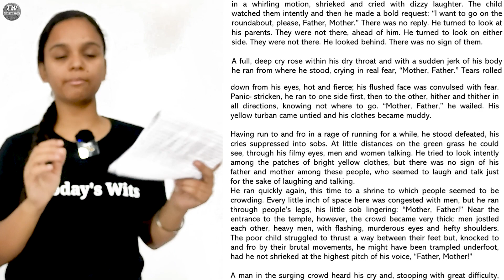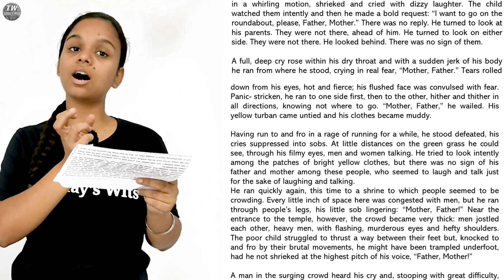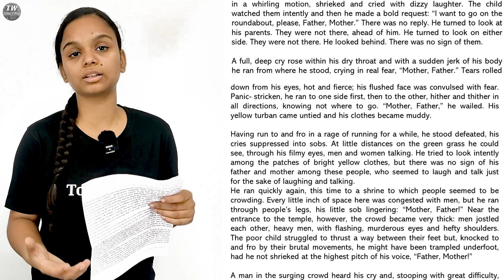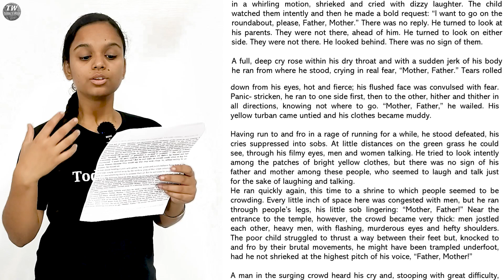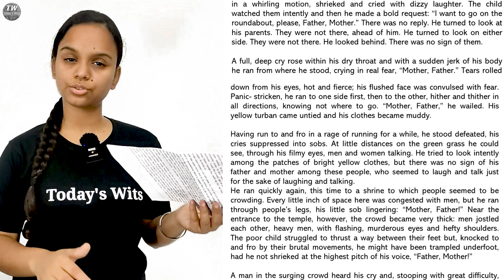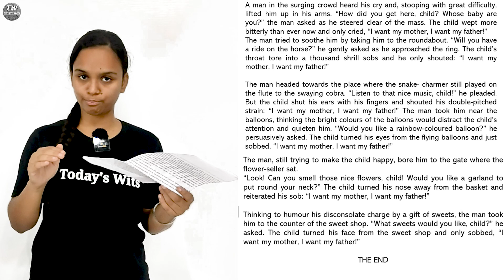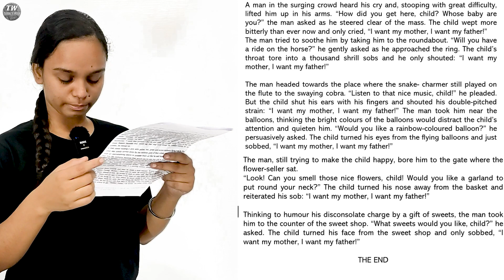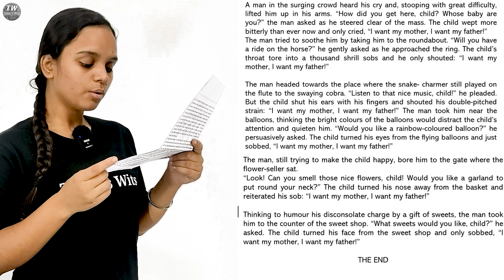The Lost Child By Mulk Raj Anand Line By Line Explanation in Hindi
The Lost Child by mulk raj anand
The Lost Child short story
The Lost Child line by line explanation in Hindi
Ba sem 1 Deen Dayal Upadhyaya English full syllabus